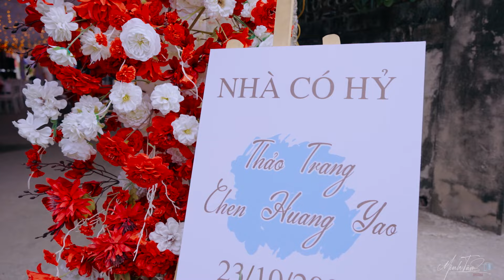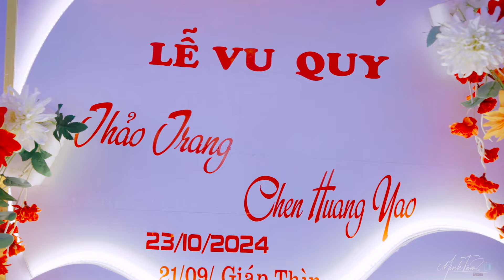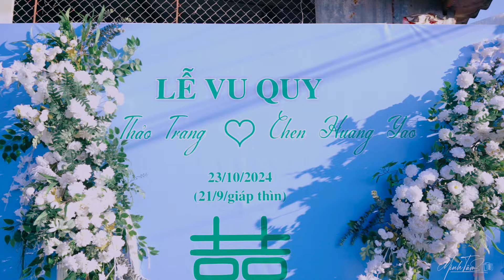Wedding Film | Chen Huang Yao - Thảo Trang | 23-10-2024